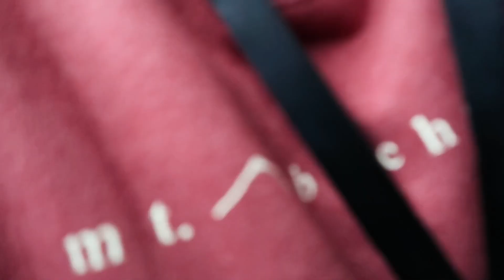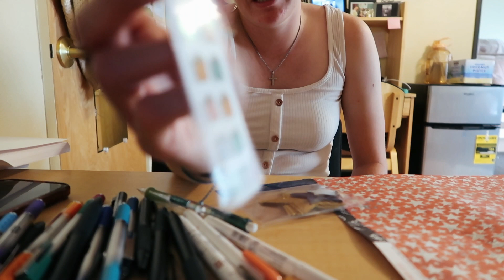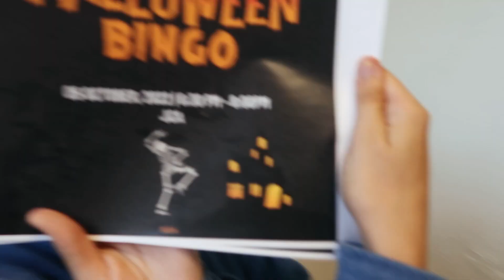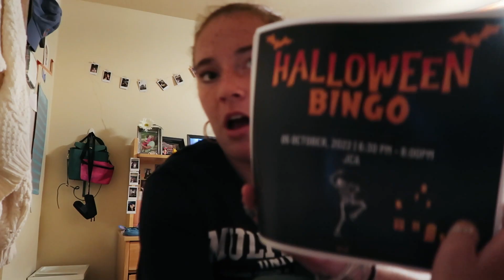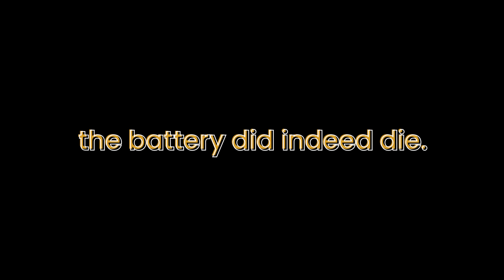Soccer team trip and Day of Outreach! | Lion's Life, Episode 2 | Multnomah University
Welcome back to Lion's Life! In this episode, first-year biology student Sydney Holmes brings you along for a traveling soccer game, shows you how she spends some down time on campus, and gets ready to serve at our annual Day of Outreach.

Want to learn what it takes to be a Lion yourself?

MB01QJOE9T2O5A1